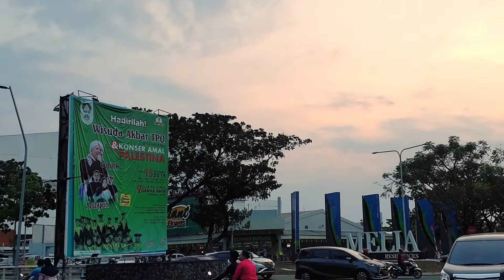Sabyan "Konser Amal Palestina" #3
Ikatan Warga Muslim Graha Raya (IWM) bekerja sama dengan SPM (Sahabat Palestina Memanggil) dan QUPRO Indonesia menyelenggarakan acara Konser Amal untuk Palestina. Sebelumnya acara diawali dengan Wisuda Akbar TPQ.

Pada kesempatan kali ini panitia mewisuda sebanyak 72 orang anak. Baik wisudawan maupun wisudawati, tingkat SD dari berbagai kategori, ada yang Hafiz Juz’amma sebanyak 30 Juz, juga Qumul Qur’an dan Wisuda dasar Iqro.

Acara wisuda TPQ hanya salah satu dari beberapa program kegiatan
selain ada Outbond, IT dan lain-lain.

Konser Amal Palestina ini adalah salah satu bentuk kepedulian umat muslim khususnya di sekitar Graha Raya untuk saudara-saudara di Palestina yang banyak mendapatkan tekanan dari Israel. Bentuk kepedulian ini adalah di adakanya pengumpulan dana kemanusiaan dalam bentuk uang. Alhamdulillah, acara Konser Amal Palestina malam ini terkumpul uang sebesar Rp. 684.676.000. yang jumlahnya masih terus bertambah.

Acara yang dimulai dari 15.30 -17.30 untuk sesi pertama (Wisuda). dan pukul 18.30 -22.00 (konser amal) dimeriahkan dengan kehadiran penyanyi Opick (Tombo Ati) dan Sabyan.